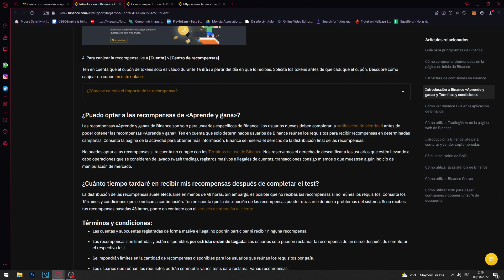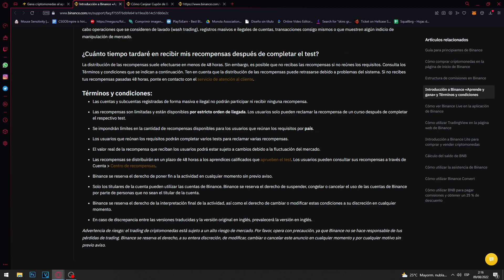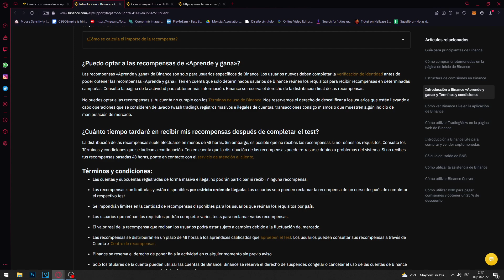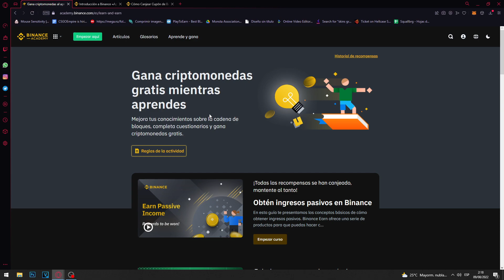💰Gana Dinero GRATIS con Binance Academy💰*MUY FÁCIL*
BinanceAcademy está regalando Dinero ¡Gratis! por responder fáciles cuestionarios sobre temas de Criptomonedas.

En este vídeo hablamos sobre Binance Academy y cómo sacarle provecho al dinero que están entregando como recompensa en criptomonedas.

Básicamente este apartado de Binance es para regalar conocimiento a las personas,  sobre la blockchain y todos los temas relacionados con las criptomonedas.

Academy, es como una escuela dentro de la plataforma de binance. Que ofrece "cursos" para aprender diferentes temas del mundo crypto. ¡Algo ilógico! En este apartado de Binance es gratis y ¡pagan por aprender!

Esto no es una idea innovadora, ya que otras plataformas tienen este sistema. Páginas como coinmarketcap también pagan por responder cuestionarios y ya lo hemos visto en un  vídeo.

Espero que puedas aprovechar las oportunidades que binance esta dando para ganar criptomonedas gratis.